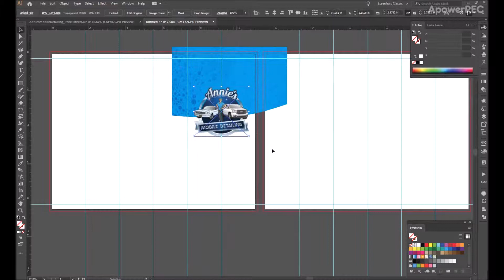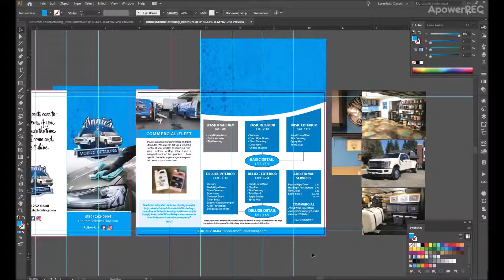Behind the Scenes | Brochure Design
Ever wonder what it takes to design a brochure? This video gives a little "behind the scenes" of a brochure design for Annie's Mobile Detailing.